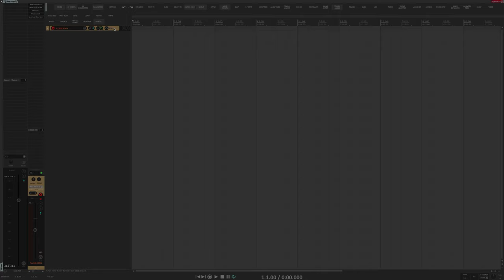REAPER: CC 1 Envelope to Midi CC 1 Lane with Reduced Points.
A quick experiment in Reaper. I recorded a track using ReaControlMIDI set to CC1, then created an action to reduce the points and transfer that point reduction from the track envelope to the midi CC1 lane, then automatically reset and hide the track envelope. The script is on the Midi Editor toolbar.